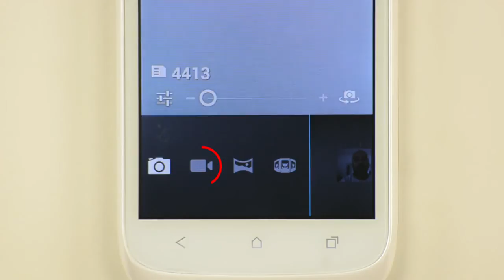Change To Video Camera Mode Shoot Video